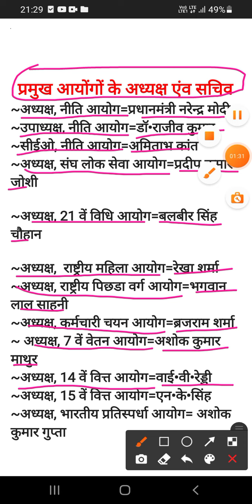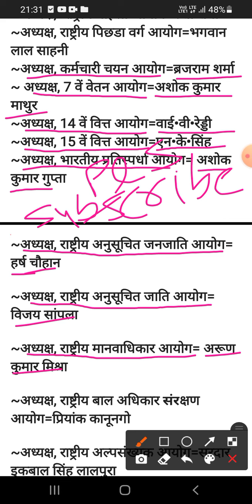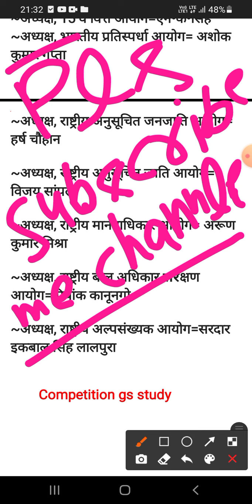current affairs class 3|| Railway NTPC CBT-2|| Railway Group D|| UP LKHEPAL||Competition gs study